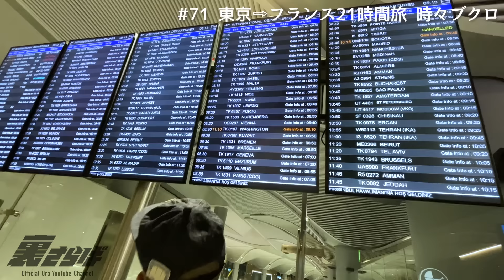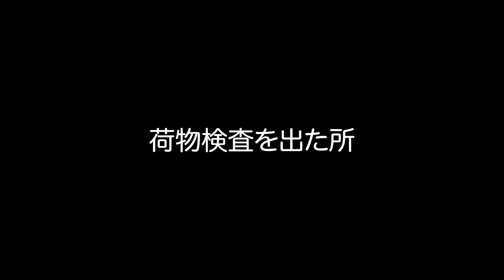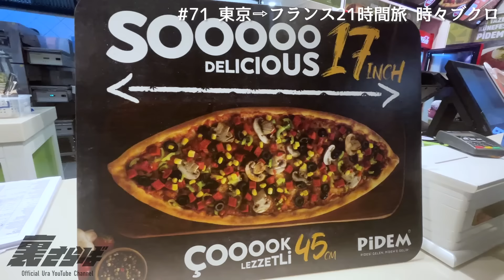森田フランスへ行く。その時ブクロは。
今回からフランス編です。キングオブモルックが世界大会に挑戦した裏側に密着。

まずは色んな事があったフランスへの21時間大移動をご覧ください。

外国はとにかく楽しいですね。

【キングオブモルック】
・森田哲矢

【スタッフ】
ディレクター / 辻章悟

■OP曲『パブリック・ハウス』